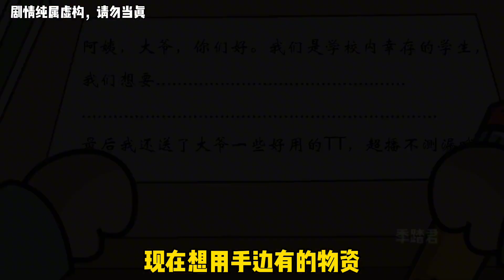我在末世盘超市10：用无人机发现新的生存基地，用稀缺物资交换鸡蛋，他们能同意吗？【季踏君】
【我们制作的所有视频都经过精心策划，以确保儿童可以安全观看。】 我在末世盘超市10：用无人机发现新的生存基地，用稀缺物资交换鸡蛋，他们能同意吗？【季踏君】
哈喽，大家好~
这里是季踏君，
✨生活百般滋味，人生需要笑对~✨
✨内容纯属娱乐，请勿当真~
✨你快乐是我创作的源泉 瓜皮少年带给你不一样的快乐😂😂
👤动画博主 末世沙雕动画剧场
SD动画 原创动画 搞笑 表情包 丧尸 物资 请注意，本视频符合平台的使用要求，没有任何违规行为。